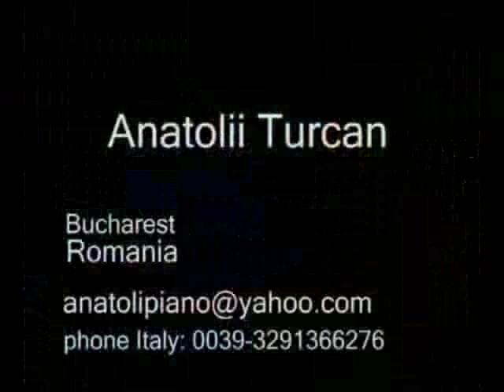Anatolii Turcan - Ballet piano player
A master Class with Gilbert Mayer, Tom Bosma, Cristina Hamel, and Sergiu Stefanski